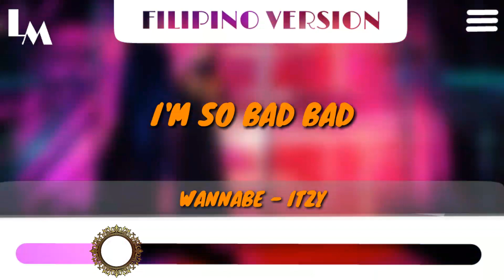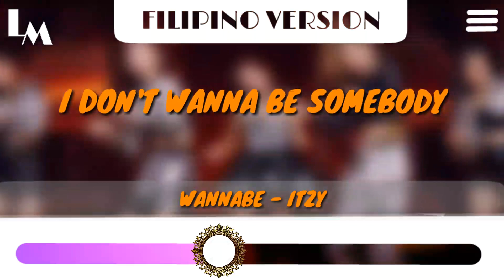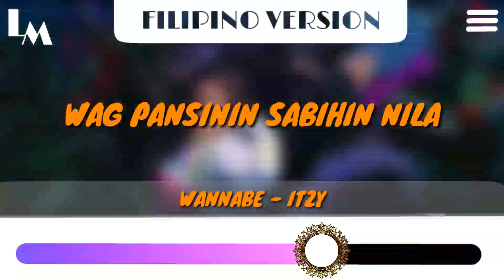ITZY "WANNABE" Tagalog Cover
➡️I hope you enjoy my cover for today entitled WANNABE by ITZY in Filipino Version